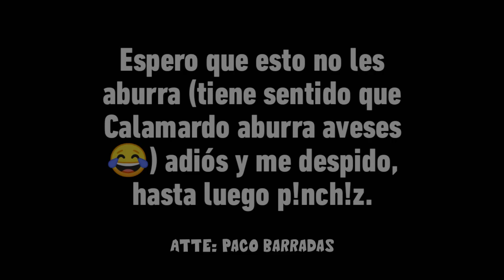PB MUGEN #71: Squidward (dave david) vs Squidward (MGNFN) (Watch mode)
Descripción in english madafakaz:

Hey what's up 4zz3z, for now there were no videos due to laziness,

I used MUGEN again to test the @davedavid8685 version of Squidward (it is only compatible with MUGEN 1.1) just (it doesn't mean that I have returned to making videos)

the truth is, use the MUGEN on the cell phone is a pain, it jams a lot, it's slow and it takes me out of the app if the fight gets good (reason for the cancellation and because I have my doubts)

plus I have a lot of drawings to do (which I'm too lazy to do) things are coming, I don't know what?

I hope this doesn't bore you (it makes sense that Squidward is boring sometimes) goodbye and I say goodbye, see you later fakaz

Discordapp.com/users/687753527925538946